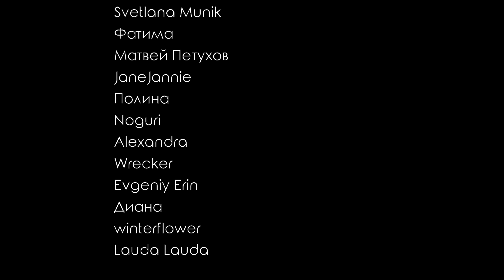Честная реакция на ITZY — Sneakers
00:00 Вступление
01:41 Реакция на клип
09:21 Реакция на танцевальную версию